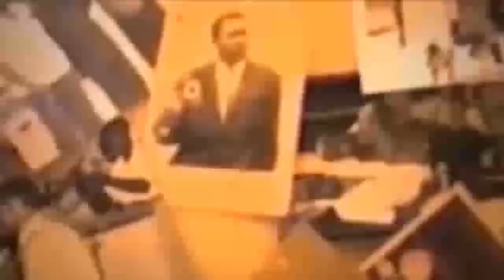URGENT BA COMBATTANT BA BIMISI TROUBLE NA STADE DE MARTYR PONA ABSENCE YA CHEF DE L'ETAT EYINDI